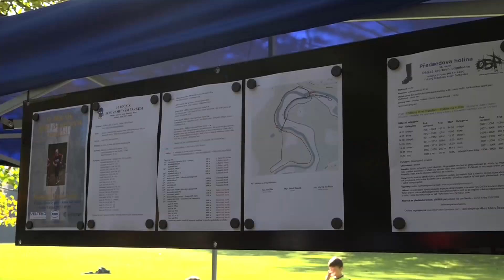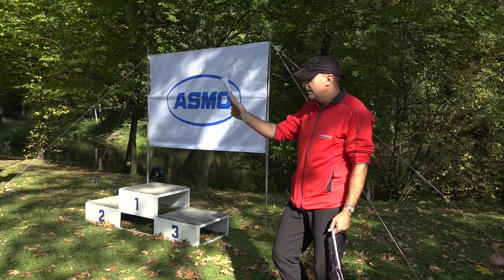Běh zámeckým parkem ve Vlašimi - 14. ročník - 1.10.2017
14. ročník Běhu zámeckým parkem ve Vlašimi a 2. ročník Memoriálu Pavla Sátry - neděle 1. října  2017.